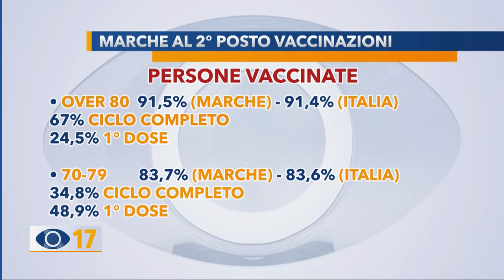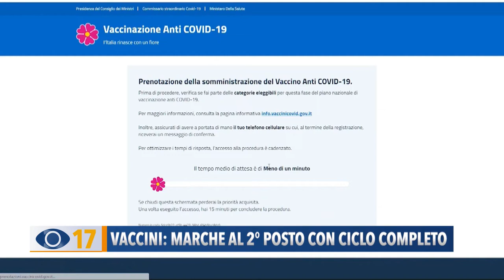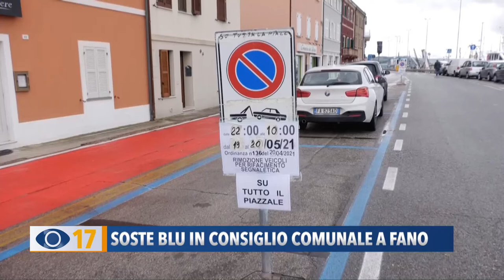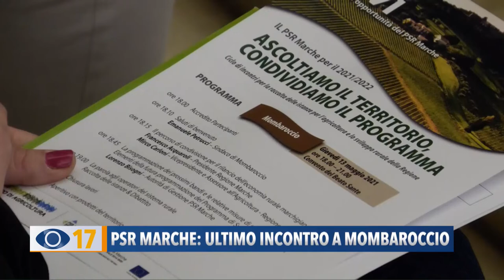Occhio alla Notizia 20 maggio 2021